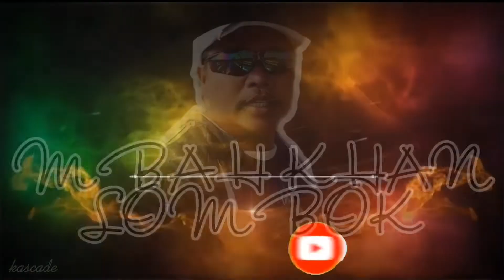PUPUK ALAMI DAUN KELOR DAN DAUN LAMTORO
ini sangat bagus untuk segala tanaman
ini cairan ko - sem sudah saya praktekkan pada tanaman cabe yang ada di pinggir rumah saya tidak di sangka pertumbhannya luar biasa.
pupuk organik ini dibuat secara langsung terus di kocorkan dan di semprotkan juga
kalau mau di buat spray atau semprot harus di saring dg kain yg halus biar tidak menyumbat noslnya spray itu.
simak saja dan praktekkan
semoga bermanfaat
ooo ya hasil dari cairan KO SEM  ini juga tak buat kontenya tayang setiap hari jumat
khusus tananan cabe yang aku tananam di pekarangan samping rumah saya